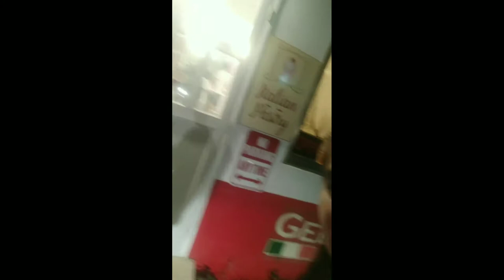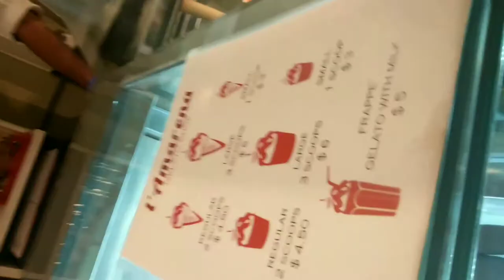Ice cream house Sa Palau island "Gelato" Yummy!!